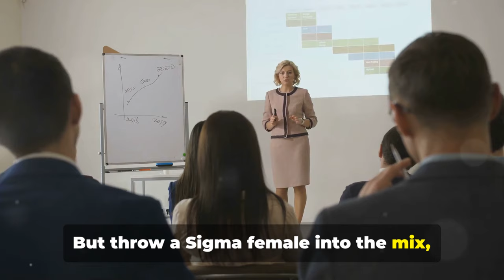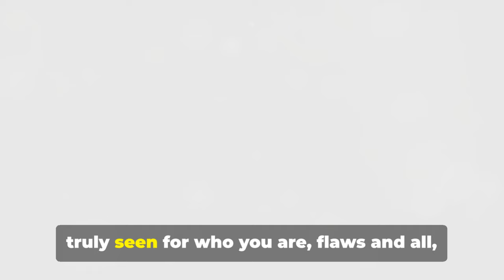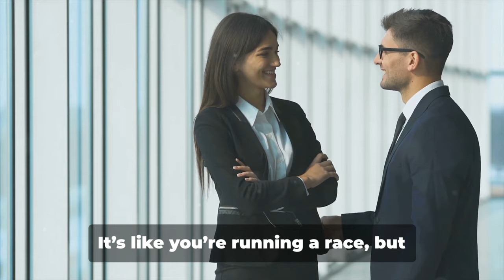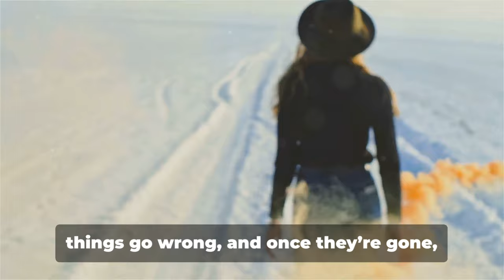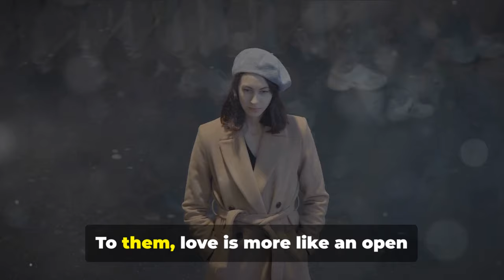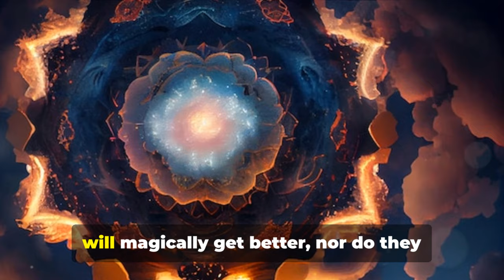Why Sigma Females Are Secretly the Most Desired Yet Feared by Men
Sigma females possess a unique combination of allure and independence that captivates and intimidates men simultaneously. They are quietly confident, deeply self-reliant, and operate outside the traditional social dynamics that most men are used to, making them both irresistibly desirable and secretly feared. In this video, we’ll dive into the reasons why Sigma females hold such power over men and why they are both admired and feared from a distance.

Here’s what you’ll learn:

 : Sigma females don’t need anyone to validate them, which can be intimidating to men who are used to women relying on external validation.

 : They control their emotions effortlessly, never allowing men to manipulate or play with their feelings, creating a sense of mystery and challenge.

 : Sigma females exude quiet confidence. They don’t boast or seek attention, but their self-assured nature makes them magnetic.

 : Men are often drawn to them because they break the mold of what society expects from women, but this unpredictability can be intimidating for those who crave control.

 : Sigma females are authentic, and men find this honesty refreshing yet intimidating, as it’s rare to meet someone so unfiltered.

 : Sigma females have high standards and only allow people who add real value into their lives, which can make men fear rejection.

 : Men often fear Sigma females because their boundaries are firm and non-negotiable. Crossing them means instant disconnection.

 : Unlike others who might play hard-to-get, Sigma females don’t engage in mind games, and that straightforwardness is both intimidating and desirable.

  : Men are often forced to confront their insecurities when dealing with Sigma females, as they won’t entertain ego-boosting or superficial behavior.

 : The ultimate reason why men fear Sigma females is their readiness to walk away without a second thought. They won’t cling or chase, leaving men unsure how to keep them around.